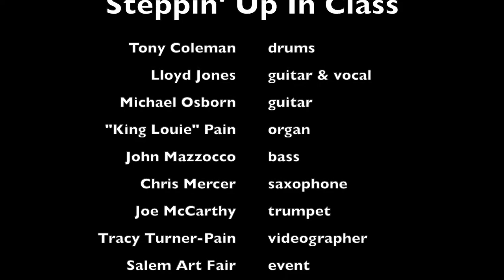Tony Coleman's Tribute To The Three Kings: "Steppin' Up In Class"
This band specializes in the music of three blues guitar legends who Coleman toured with: B.B. King, Albert King, and Freddie King.  But on this tune at the 2022 Salem Art Fair, guest guitarist Lloyd Jones sang a funky 1965 hit by another blues great: Jimmy McCracklin.  Fun times!

Personnel:
Tony Coleman, drums
Michael Osborn, guitar
Lloyd Jones, guitar & vocal
John Mazzocco, bass
"King Louie" Pain, organ
Chris Mercer, tenor sax
Joe McCarthy, trumpet

videographer: Tracy Turner-Pain